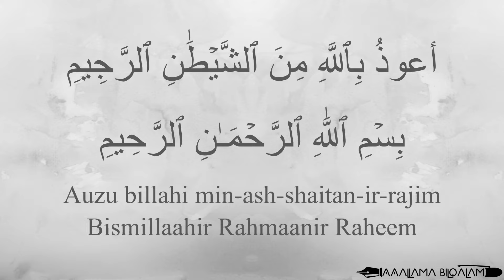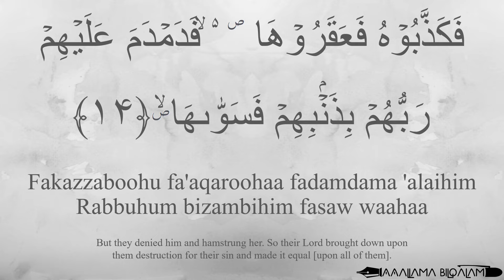Quran Recitation 91 Surah Ash-Shams by Asma Huda with Arabic Text, Translation and Transliteration